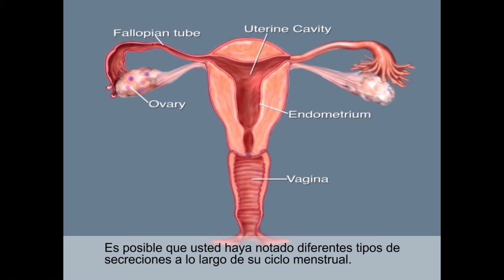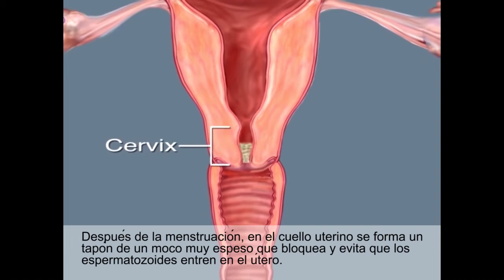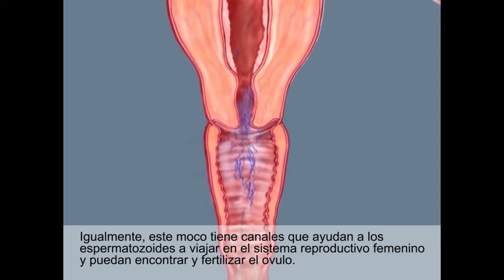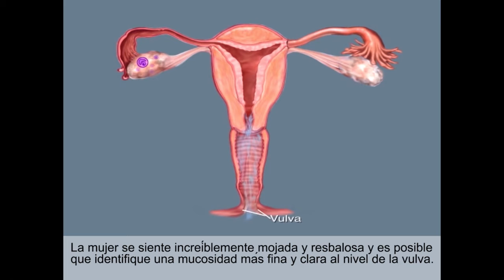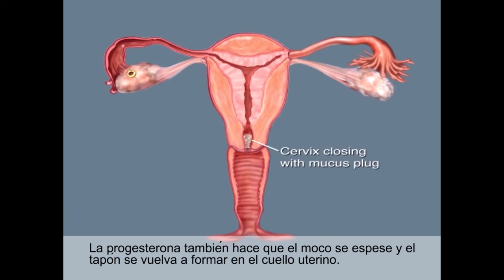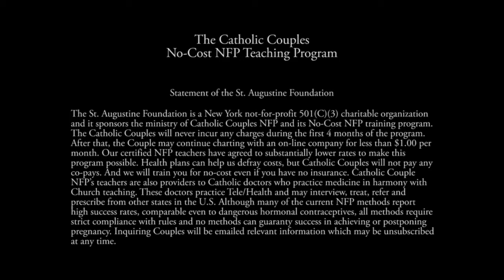Menstrual Cycle 01 Spanish 01